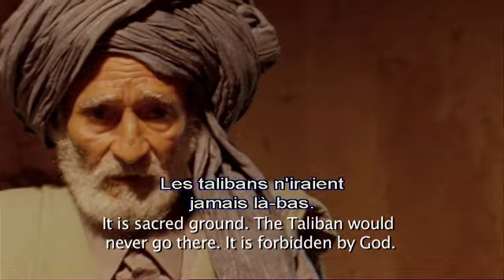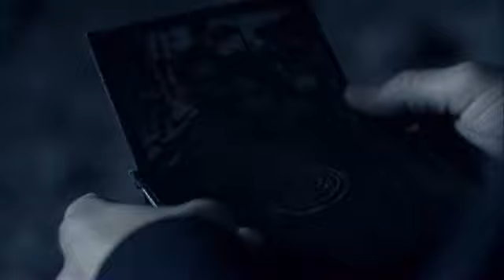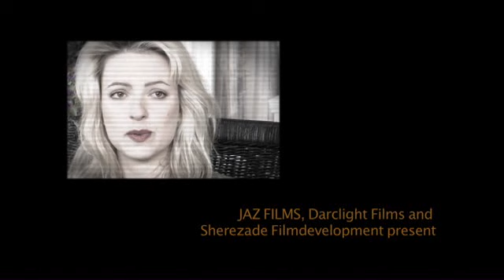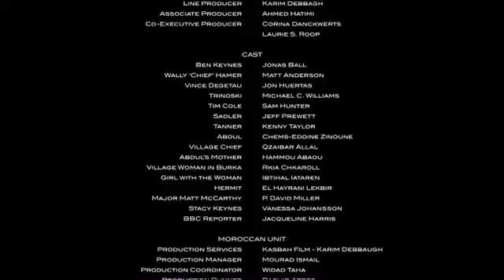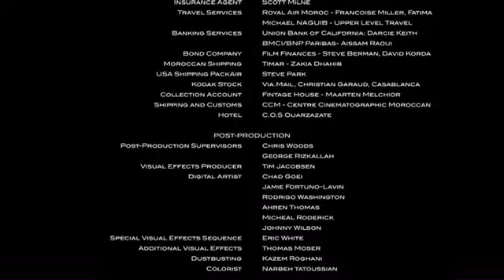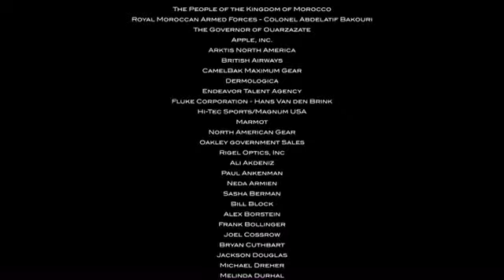Ultimate Patrol Film Complet fr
Date De Sortie 2011,Synopsis:En pleine Guerre d'Afghanistan, un groupe de réservistes des forces spéciales va devoir affronter un ennemi bien différent des talibans. Envoyés au milieu du désert par leurs supérieurs qui ont détecté un fort taux de radioactivité dans cette région supposément hantée, ils se rendent bientôt compte que la légende est vraie. Quelque chose se tapit sous le sable depuis des temps immémoriaux...